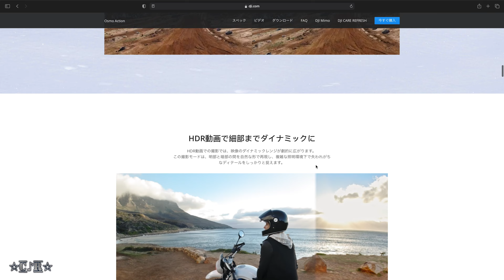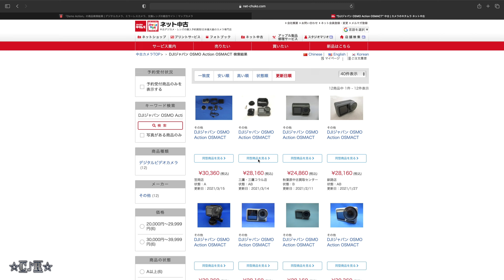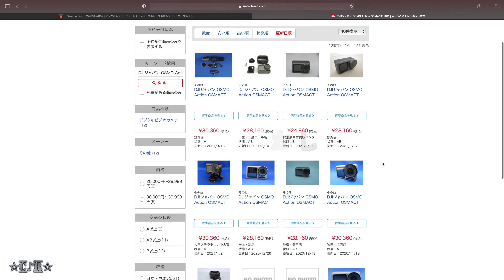【番外編】今更購入！OSMO ACTION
【使用機材】
OSMO ACTION

カメラフレーム PGYTECH

液晶保護ガラスフィルム

【SNS】
LINE 友達追加